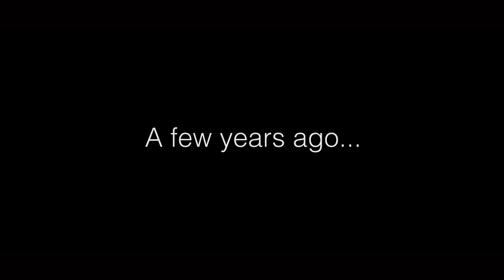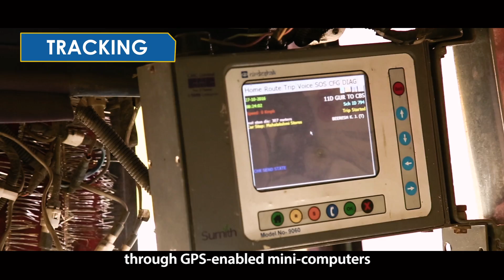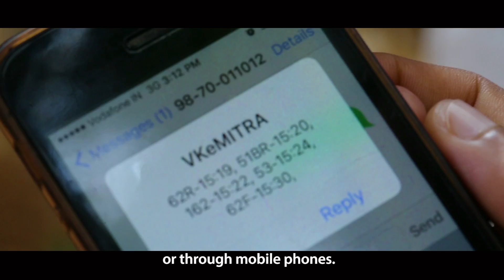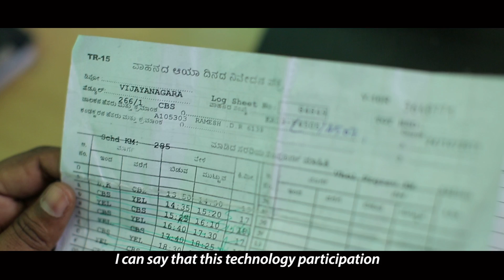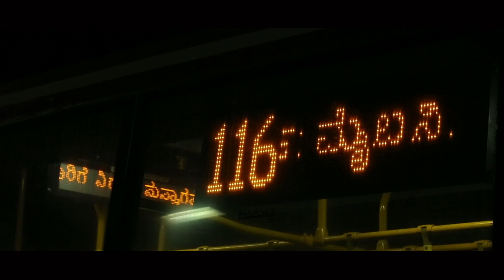India: Mysuru's SMART Public Bus Transport for Livable Cities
The city of Mysuru in Karnataka, India is successfully using new technology to transform its city bus services into a modern, safe, and efficient system, making it attractive for commuters to use public transport.
The Intelligent Transport System (ITS) uses GPS enabled mini-computers to monitor the speed and coordinates of each of the 400+ city buses and also allows passengers to track their arrival time online or on mobile phones.